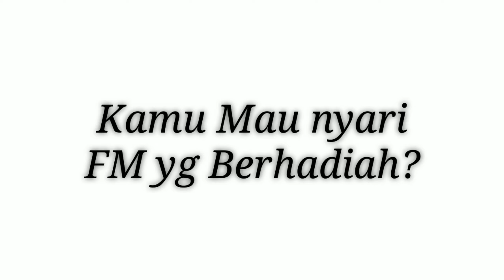FRIENDLY MATCH BERHADIAH BY FIRZA TULLAH S1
Dan untuk kalian yg ingin donasi,bisa donasi lewat link saweria ini yahh :)

Dan di konten kali ini,gua sedang membuat Friendly Match 96Slot
 berhadiah total pool prize 30.000